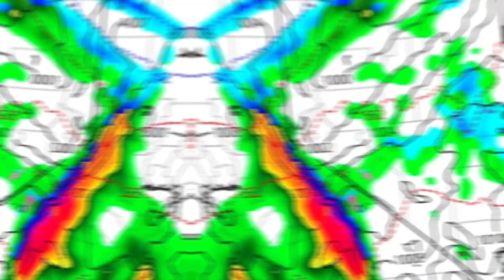Major Nor’easter Incoming! Incredibly Active Weather Pattern Underway…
This is one of my longest and most detailed videos ever.

TIMESTAMPS:

00:00 Intro
00:20 Winter Storm Ricardo
01:10 Winter Storm Sage Western/Central U.S Impacts
03:34 Winter Storm Sage’s Severe Weather Side
04:07 Winter Storm Sage could become a Major Nor’easter
04:21 The Science behind this Nor’easter
05:12 Outro

About me:
Hey! On this channel you will find plenty of weather related content covering ongoing and upcoming dangerous weather events.